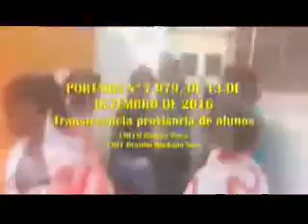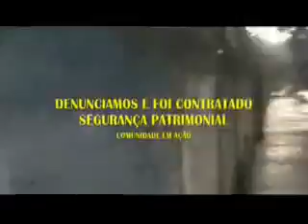VPR CM 19 02090618 EMEF Visc de Taunay cadê a obra Ver Eduardo Suplicy